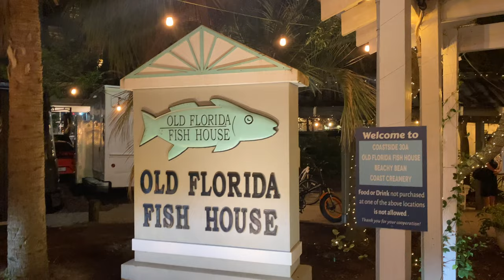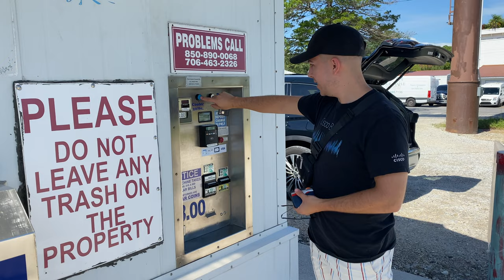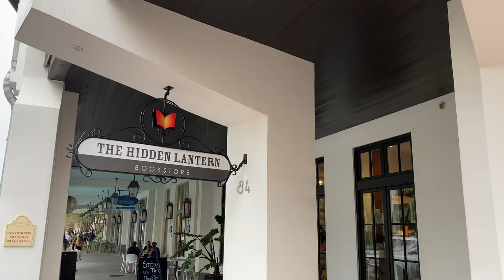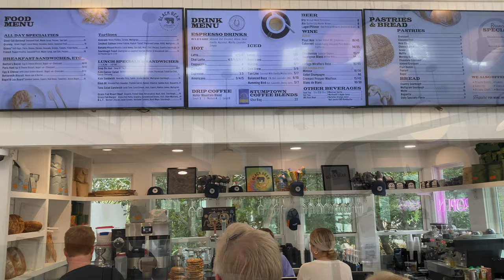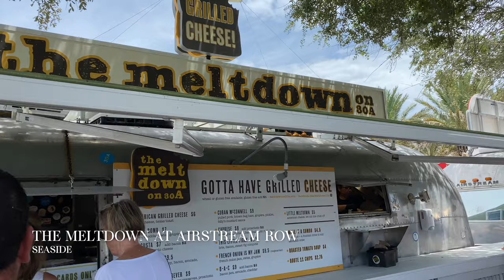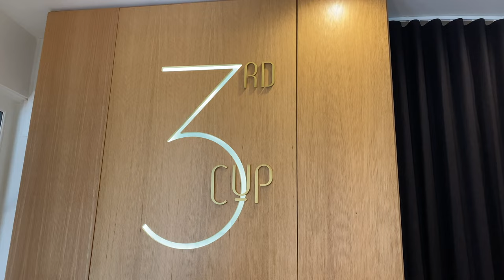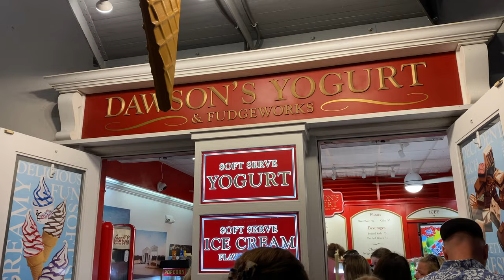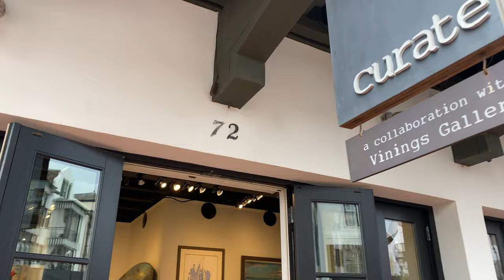Rosemary Beach 30A Vacation Vlog | Gardener in Love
Last week, we took our first ever vacation together in Rosemary Beach, FL and it was glorious!  After a few years of only taking weekend trips, it felt incredible to get away for awhile.  Come see why Rosemary Beach is the place to be in Florida!